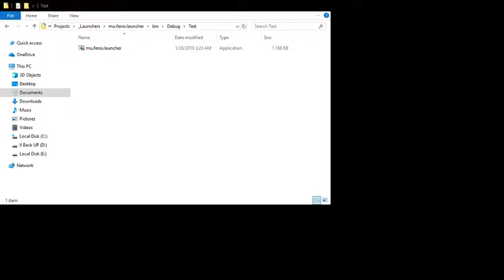Mu Online Launcher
Auto Update
Auto Fix broken client files